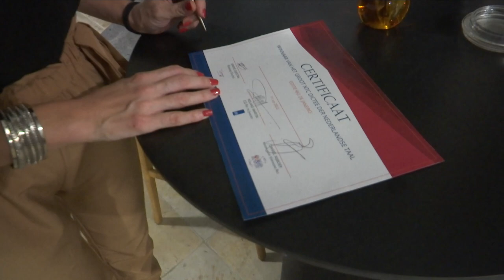Rio NTC Dictee 2022 final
RIO DE JANEIRO GROTE WINNAAR NTC DICTEE WERELDWIJD

De Nederlandstaligen van Rio de Janeiro zijn trotse  winnaar van het internationale Grote NTC Dictee der Nederlandse Taal. Als debutant wisten zij het felbegeerde certificaat voor de eerste en tweede plaats in de wacht te slepen door overige deelnemende landen wereldwijd te verslaan.

Met slechts 7 fouten werd winnaar Joost de Jong gevolgd door Lisa Kunst met 10 foutjes.
Wereldwijd wordt op 11 mei op hetzelfde tijdstip dit dictee georganiseerd.

Het is een initiatief van het Nederlands Onderwijs in het Buitenland en Tien voor Taal.
De organisatie was in handen van het Nederlandse Consulaat in Rio, de Nederlandse Vereniging en de Rio Oranje School.

Volgend jaar mag De Jong het Grote Dictee schrijven.